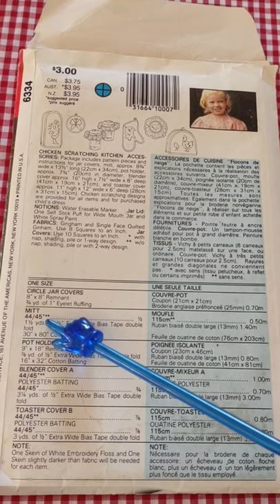VintageKitchen Sewing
Kitchen Accessories Sewing Patterns featured in this short video are
Pattern #1:   6334  Butterick Chicken Scratching Kitchen Accessories: Circle jar covers, Oven Mitt, Potholder, Blender and Toaster Covers
Pattern #2: 215  Butterick Kitchen Accessories of quilted fabric: Aprons, Napkins, Coasters, Placemat,  Casserole mitt, Pad, Potholder
Pattern #3:   2397  @ 1986  McCall's Kitchen Chef Package: Tea cozy, Egg cozies Potholders, Oven Mitt, Chef's Hat, Aprons, Napkins, Towel